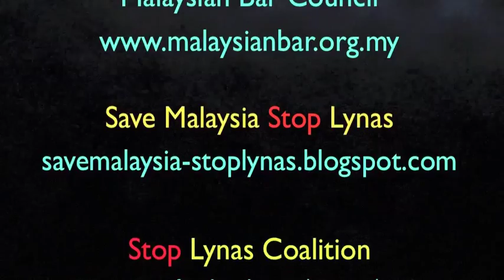Lynas Forum Part 3/10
Professor Gurdial Singh Nijar